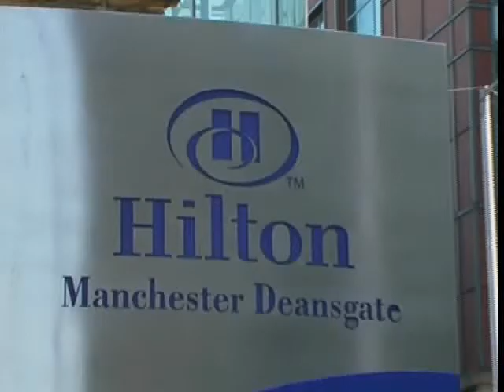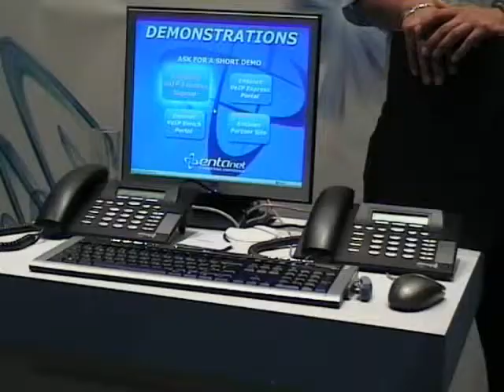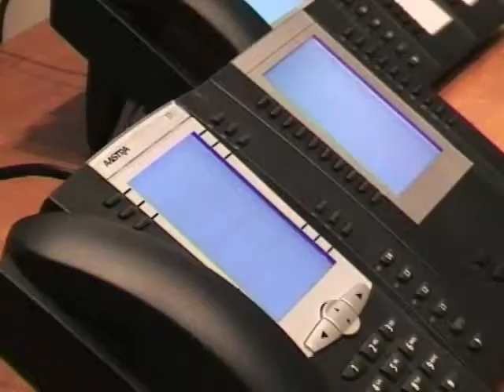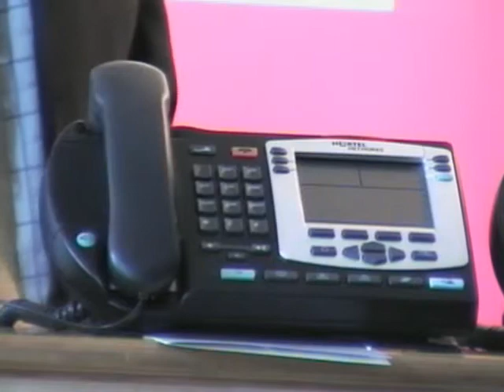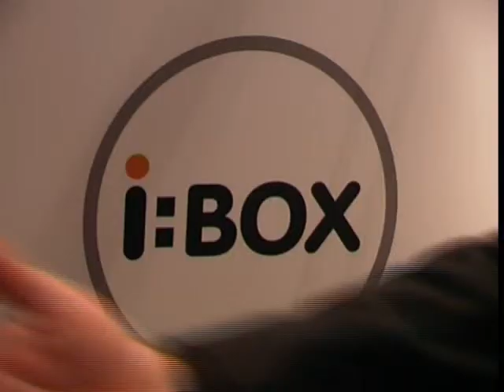Convergence Summit North 2007 - 2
News and comment from leading industry players at Convergence Summit North 2007 held in Manchester - the UK's top telecoms trade show.